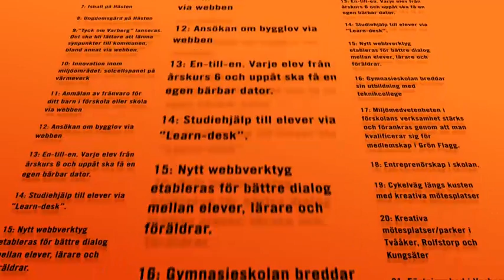Visionens alla punkter - Vision Varberg 2025